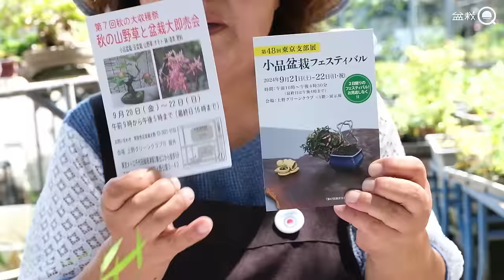夏に行う豆盆栽の作業10選【盆栽Q】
0:00 OP
0:41 バラ
7:38 ミヤサマカエデ
11:32 サンザシ
14:02 ヤブサンザシ
15:12 コナラ
16:10 サルスベリ
18:21 一才ザクロ
22:08 ヤマモミジ
22:59 ソビ
24:59 その他

◆使用機材◆
編集ソフト：Adobe Premiere Pro CC
メインカメラ：XS-20
三脚：MKELES5RD-BH